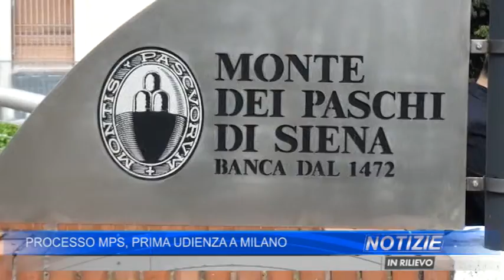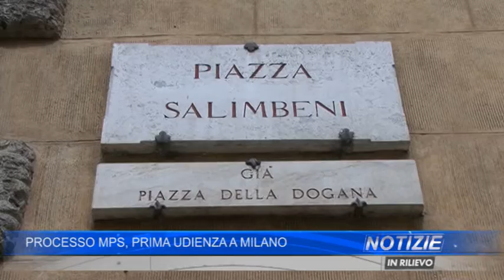Processo MPS, prima udienza a Milano